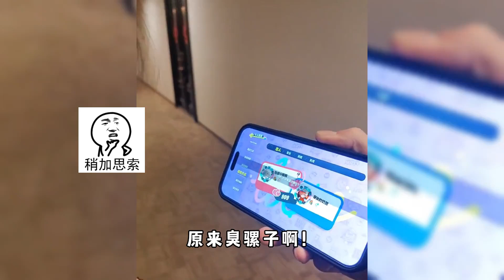蛋仔派对：颠公饭特稀阻挠我见到奶酪，这笔账我会讨回来的！！！